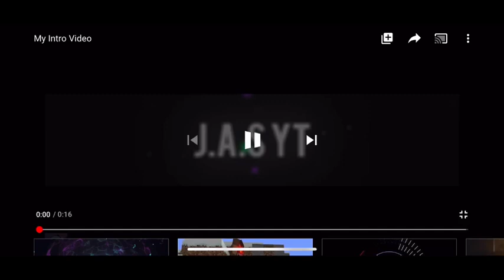SO I HIT CHAMPIONS LEAGUE IN ROCKET LEAGUE...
Please check out Lost_Evale, WILLIOGOLD and NHL Master